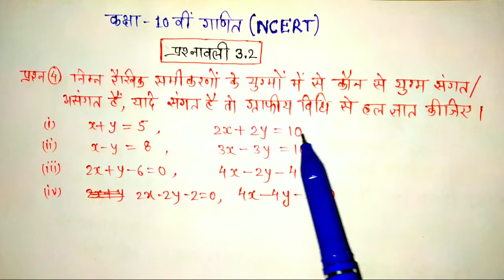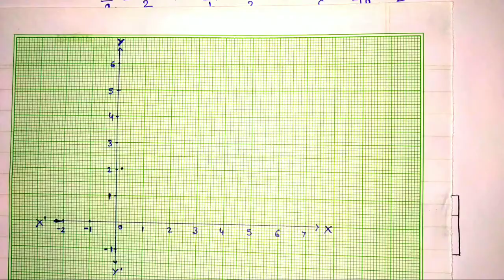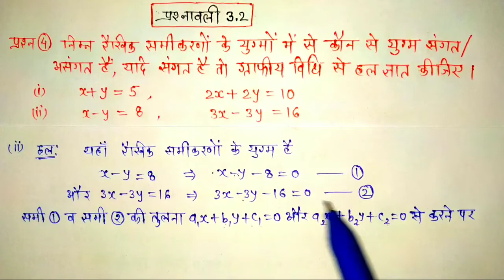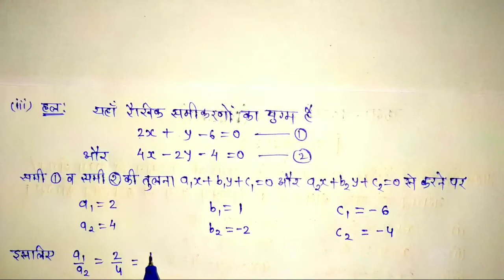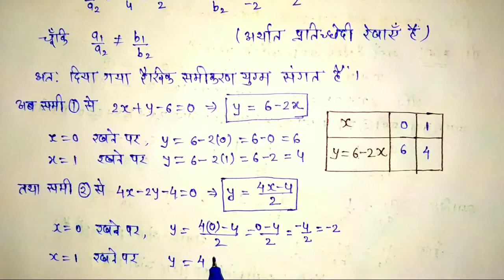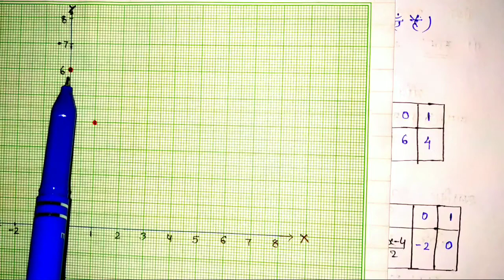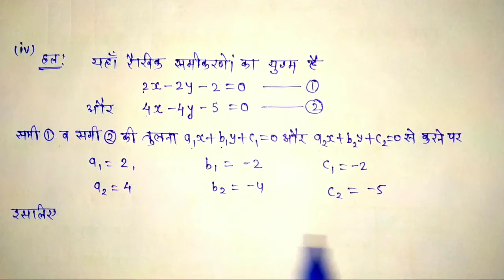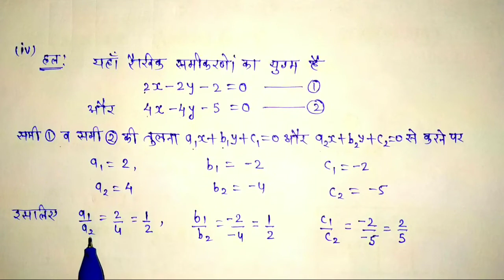कक्षा 10 गणित प्रश्नावली 3.2 class 10 maths exercise 3.2 का प्रश्न 4